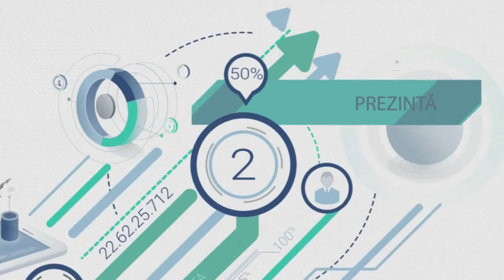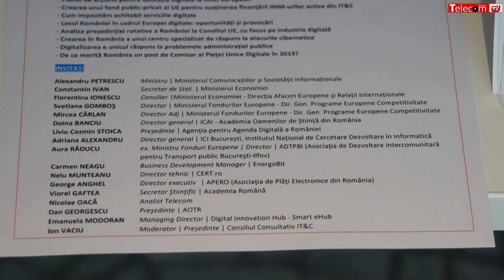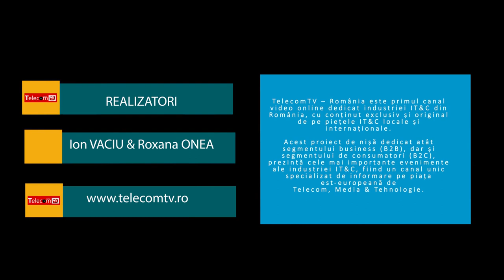CERT-RO: Negociem găzduirea în România a centrului european de formare în securitate cibernetică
Conferinţa TECH INVEST 2019 organizată de Revista COMUNICAŢII Mobile pe 31 iulie 2019
Cezar BĂRBUCEANU, Consilier cooperare CERT-RO: Negociem cu Consiliul Europei găzduirea centrului unic european de formare în securitate cibernetică